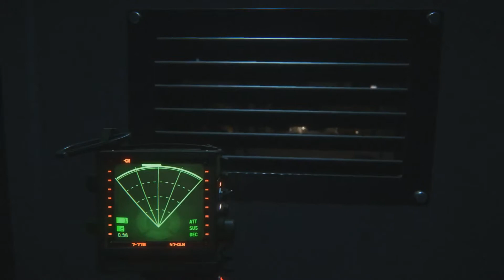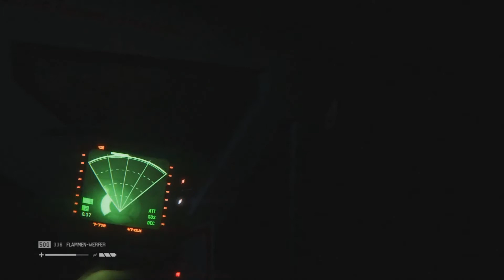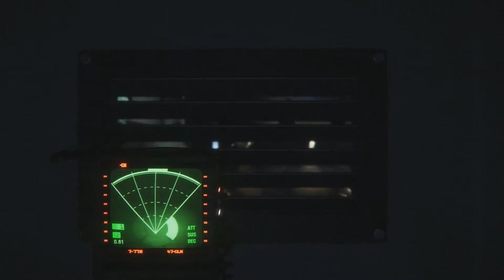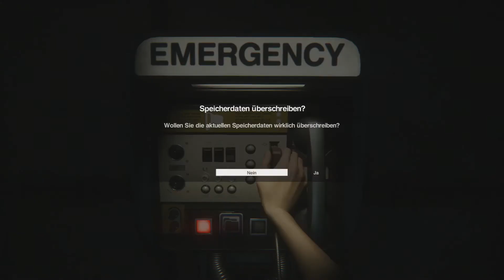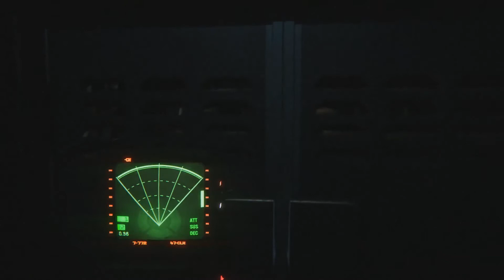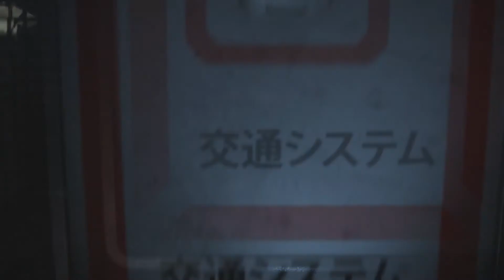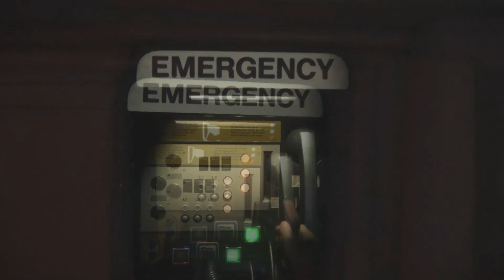Alien Isolation - Die Zeit wird knapp part 31